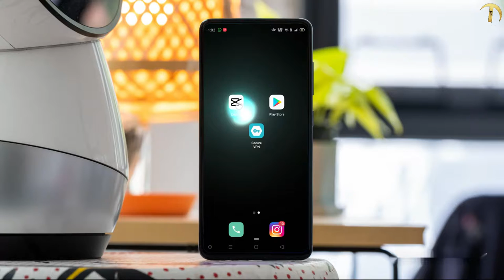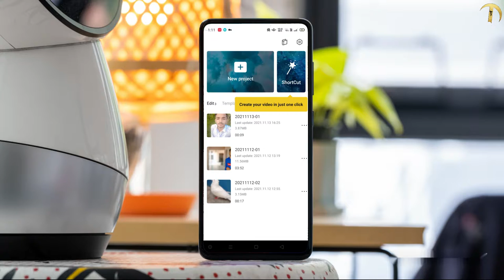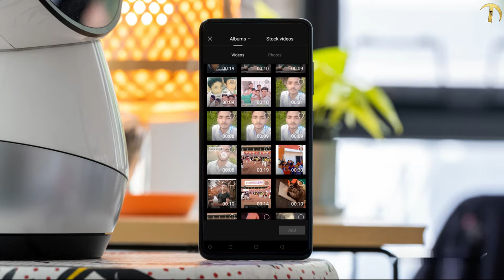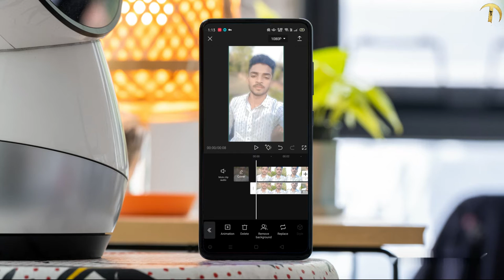Blur video background in android phone😮 only 1 tap || अपने mobile से video का background blur करो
Hello Guys!

Welcome To My Tech Youtube Channel {Techno Taha}
In today's video you will know how to blur video background
आज की इस वीडियो में आप जानेंगे की वीडियो का बैकग्राउंड ब्लर कैसे करे
How to download {Tap link & tap click here download start}
App Link ---  download link in the comment section
(Agar Video Acchi Lage To Like Zaroor Karna)
(Bell Icon Ko On Karna Na Bhulna)
CapCut is a free all-in-one video editing app that helps you create incredible videos.
Cut, reverse and change speed: getting it just right is easier than ever，Posting only your wonderful moments.
「High quality」
Advanced filters and flawless beauty effects open up a world of possibilities
「Top Music Hits/Sounding incredible」
Tremendous music library and exclusive copyright songs
「Stickers and text」
Top trending stickers and fonts let you fully express your videos
「Effect」
Get creative with a range of magical effects